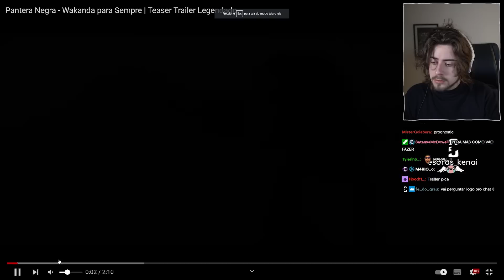cellbit fica IMPRESSIONADO com o novo trailer de PANTERA NEGRA